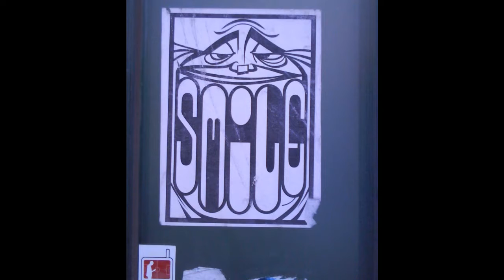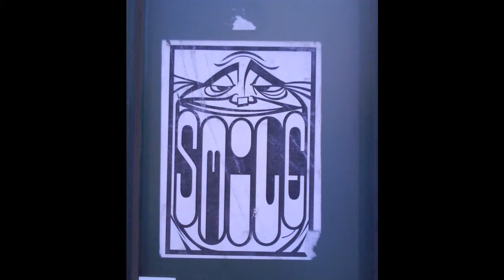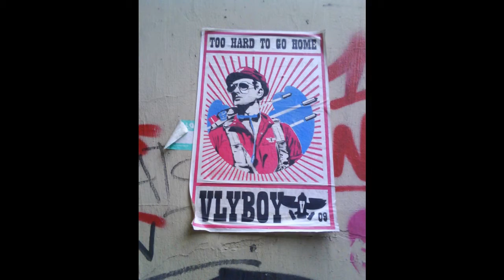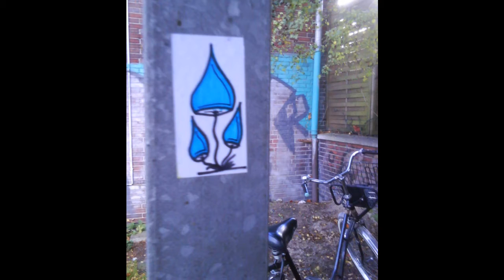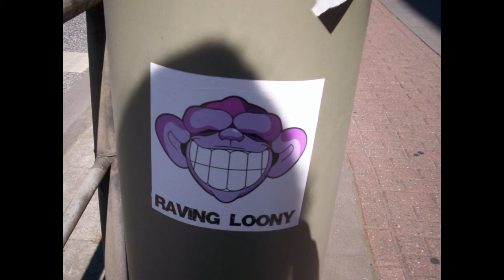Taer & Fehder - irlos - youtube.wmv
Taer & Fehder - Irlos (live edit)